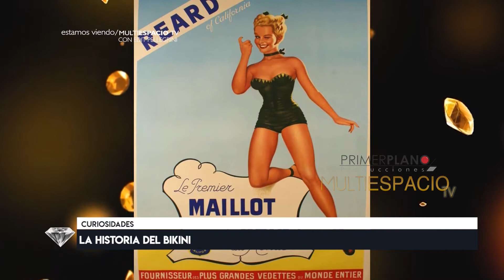LA HISTORIA DEL BIKINI en Multiespacio TV